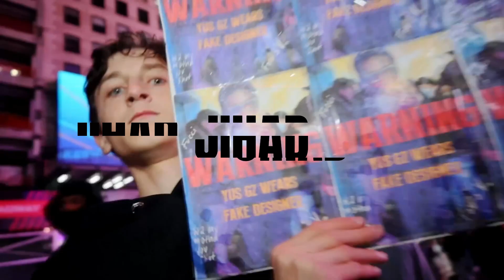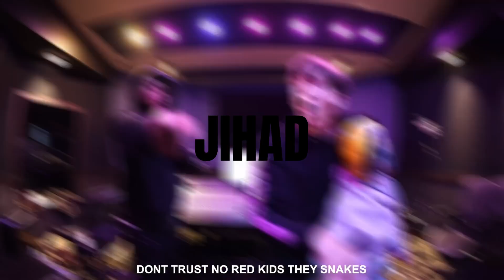NY x Uk Drill beat (JIHAD) Lil Mabu x Sha Ek type beat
Free for use, just give credit in video description

Prod. by Adamz

Video used: Lil Mabu x Sha Ek(Official Music Video) (Yus Gz Diss)